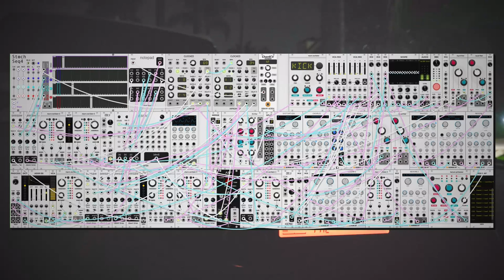dawn bree - time is fun when you're having flies (modular synth ambient)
one of those ones today where i had a conceptual idea for a signal chain and the rest sort of fell into place around it. there are lots of those little tricks that i've built up on how to get specific sounds out of vcv that i like. one of these days i'll put a series together on my methodology as i don't think many people make music like i do, haha.

progression is a major key I-vi-IV, where the conceit i think is that the five chord really wants to be somewhere in here, it so commonly is, so without it we feel a little bit more lost, just looking around at the same few places even though we know we already looked at them before, just hoping that what we lost will magically appear. anyways i hope you like this one, let me know what you think! :)

because i'm still not convinced that anyone reads these, i'll put a little hint towards an idea that i have. on the other channel i've been putting together a custom mod synth from the ground up and i'm finishing up season one, so i've been thinking about what season two is going to be and i have this really cool idea for a low budget custom synth series where i build some sort of semi-modular single board synth out of discrete components combined in weird ways to make just some of the weirdest sounding things. my line of thinking is that if i drown a weird signal in enough reverb it could be pretty cool. plus each board would probably only cost like twenty bucks to make so its an achievable project. i dunno, that's just what i've been thinking about lately.